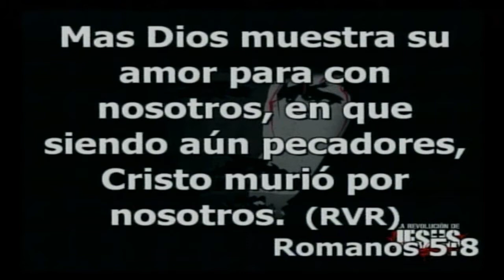La Revolucion de Jesús Apenas Comienza